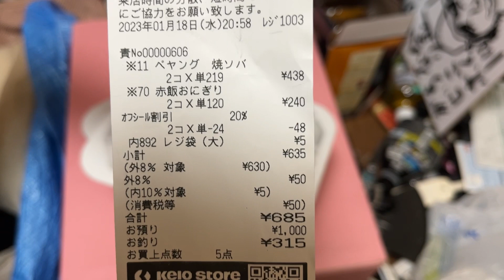【失業者の日常】失業メシ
フリーター。失業保険もなし、給付金生活のザ・ノンフィクション。悩み相談

【メインチャンネルも登録お願いします】